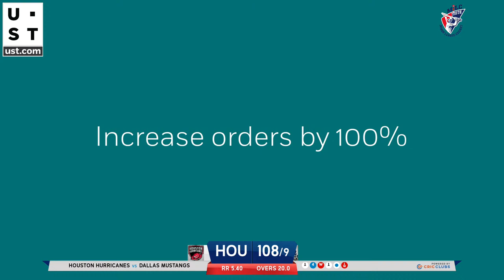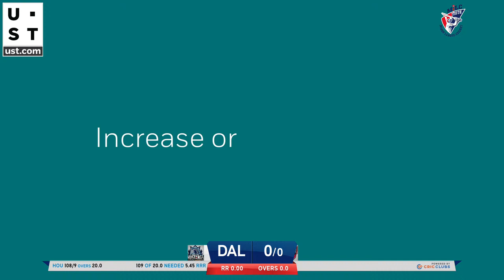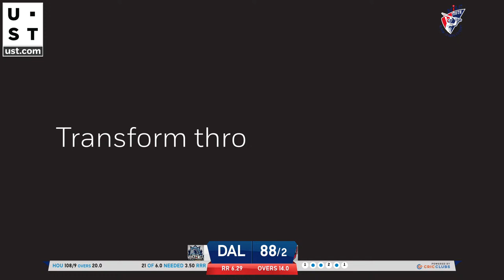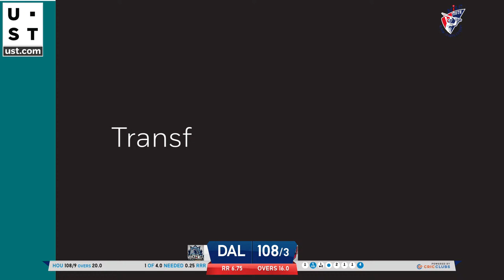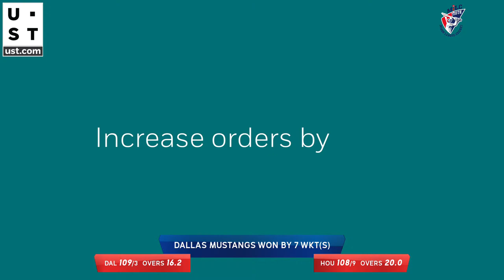MiLC Youth - Dallas Mustangs vs Houston Hurricanes